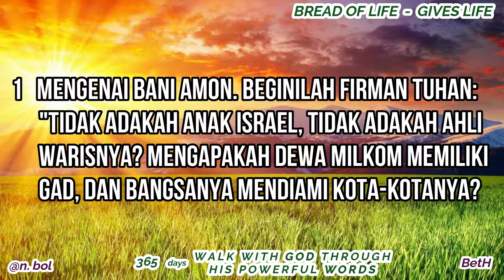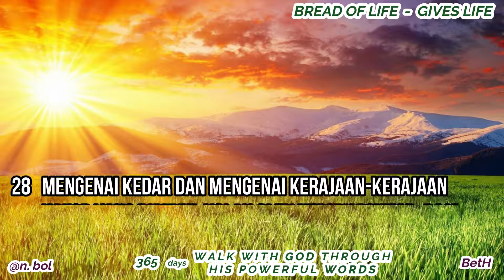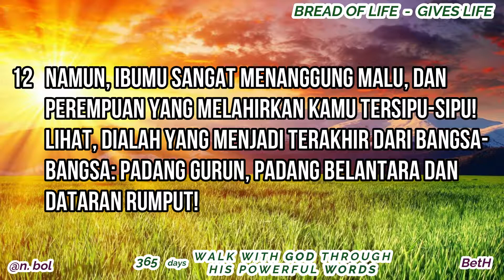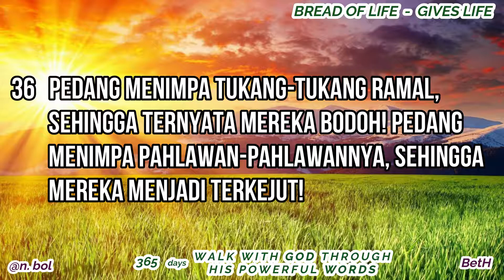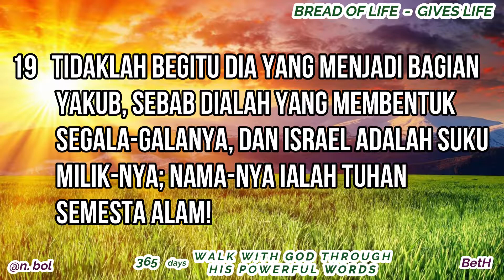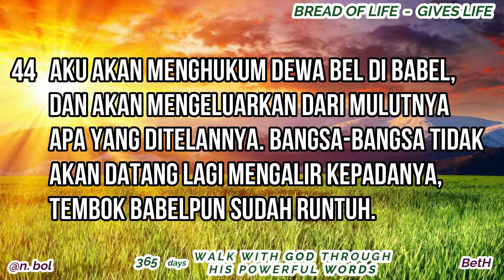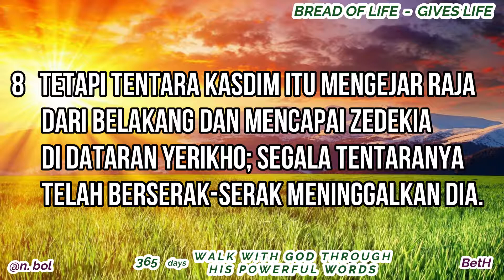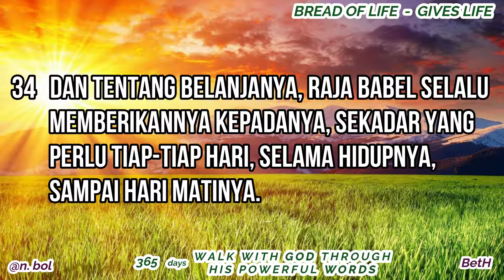ALKITAB SUARA - DAY 315 (Yeremia 49 - 52) BREAD OF LIFE